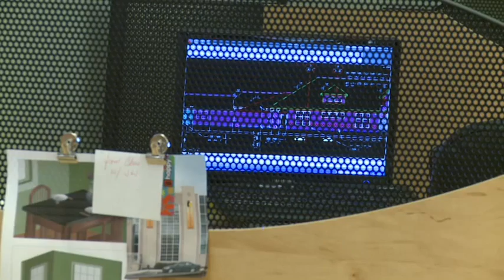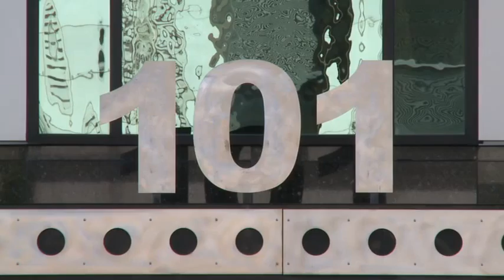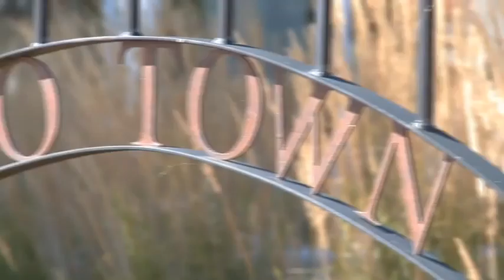Studio Intrigue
Another Sample of what type of video we can produce for your business!